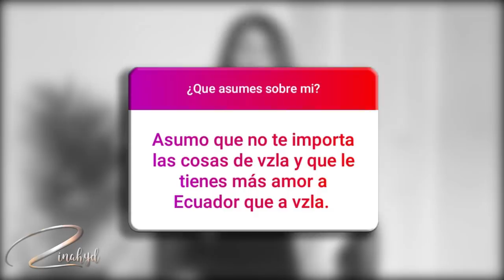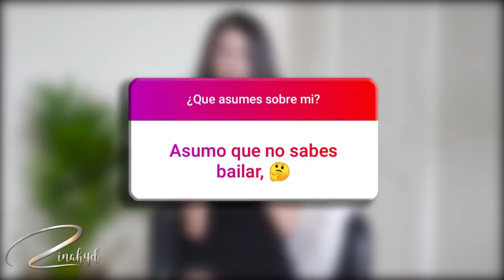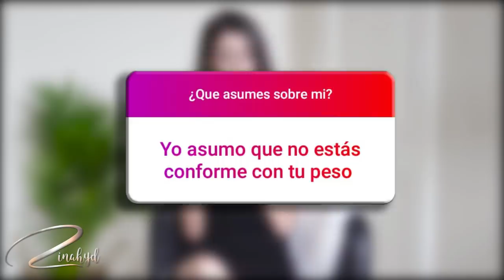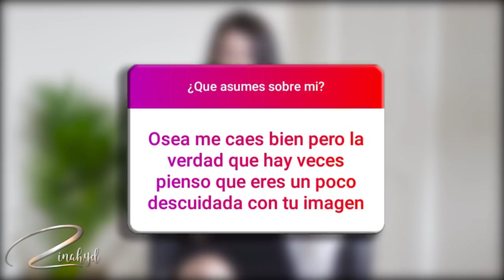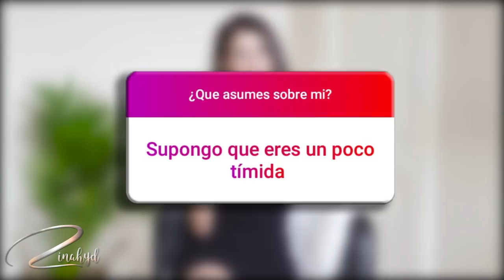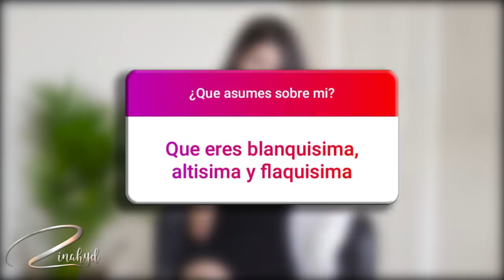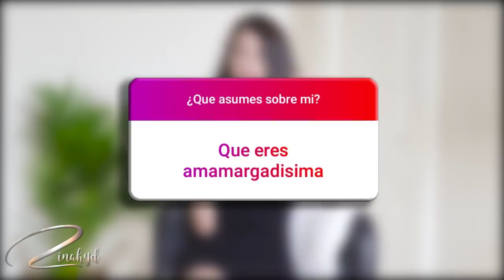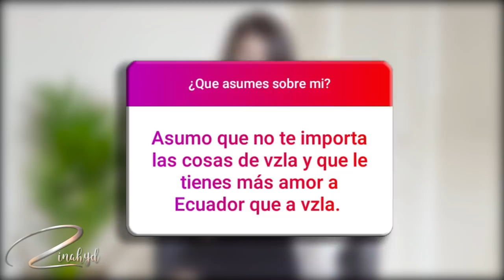LO QUE MIS SEGUIDORES PIENSAN DE MI 💔 | Zinahyd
En este vídeo reacciono a las cosas que mis seguidores piensan sobre mi